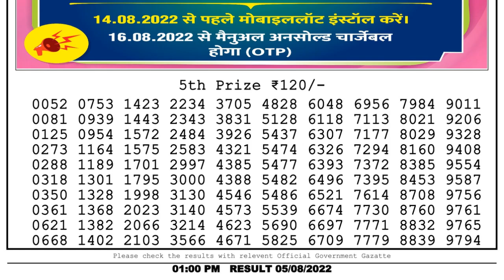Dear Lottery Sambad 1pm today 05.08.22 Nagaland State Lottery Result